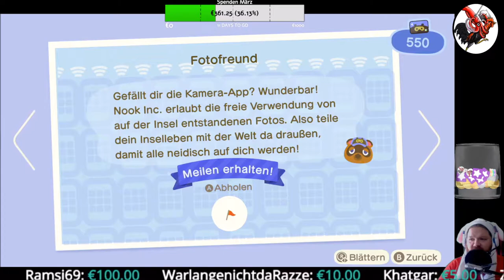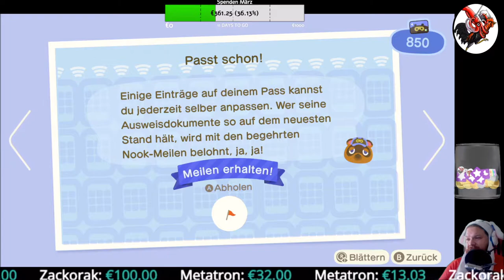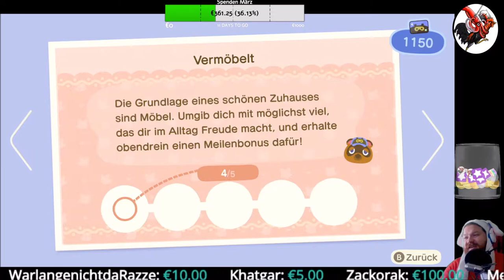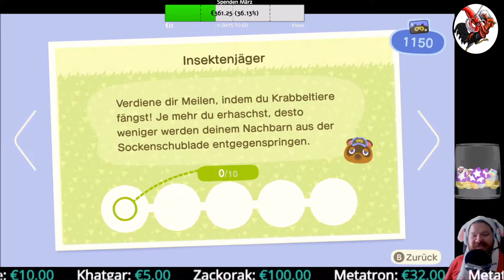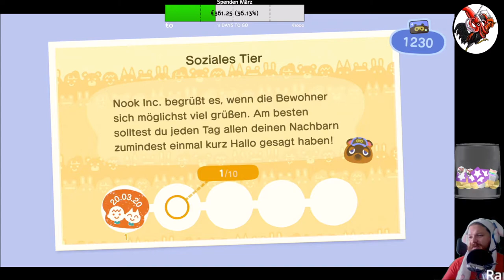Animal Crossing: New Horizons #01 Ein neues Leben beginnt